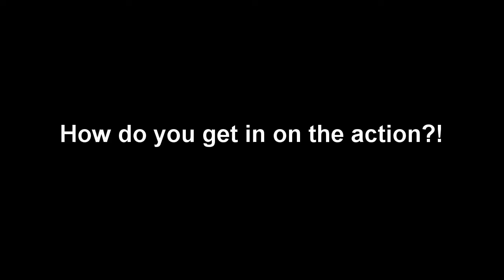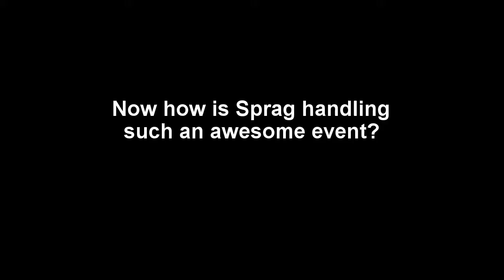Crossfit Sprag Open 2016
Join up with your SpragFam to get in on this year's Test of Fitness!